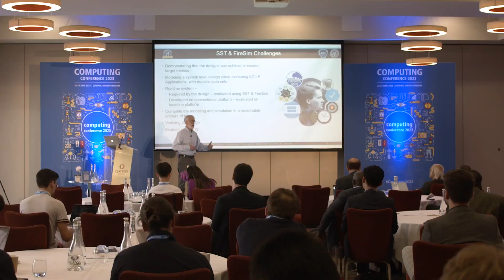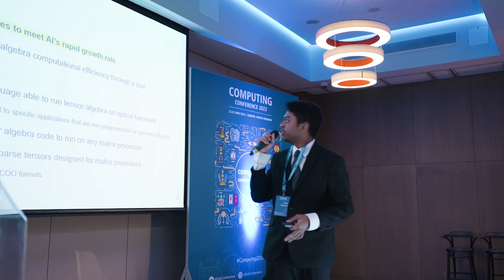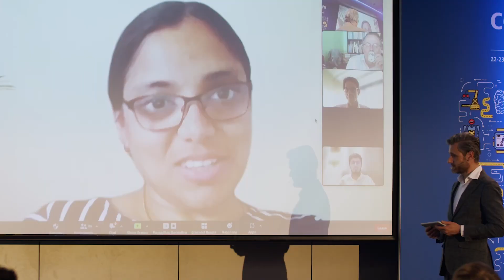Computing Conference 2023 (Hybrid Event) Recap Highlights Video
Computing Conference 2023 was a prestigious event that offered a platform for researchers who made fundamental contributions to the field of computer science and its applications. It also served as an opportunity for industry practitioners to share and report on the latest innovations and developments that they have achieved or encountered in their work, to summarize the current state of the art in various domains, and to exchange ideas and advances with other experts and peers. The conference covered a wide range of topics and themes that encompassed all aspects of computer science and its applications, such as artificial intelligence, data science, software engineering, cybersecurity, human-computer interaction, and more.

The conference received a high number of submissions from 60 countries around the world, reflecting the global interest and relevance of the event. These submissions were subjected to a rigorous and fair double-blind peer review process, where each submission was evaluated by two reviewers who did not know the identity of the authors. The reviewers provided constructive feedback and recommendations based on the quality, originality, relevance, and clarity of the submissions. Out of the 539 submissions, 193 were selected and included in the conference proceedings, representing a 39% acceptance rate. The accepted submissions showcased the best and most recent research and practice in computer science and its applications.

Complete information about Computing Conference is available at the following

About Us:
SAI Conferences are a premier venue for researchers and industry practitioners to share their new ideas, original research results and practical development experiences from Computer Science, Electronics and Communication related areas.

The conferences feature specialized keynote talks, contributed papers, special sessions, poster presentations, workshops, and tutorials on theory and practice. Its drive is to convene a high quality, well-attended, and up-to-date conference on technology and research.